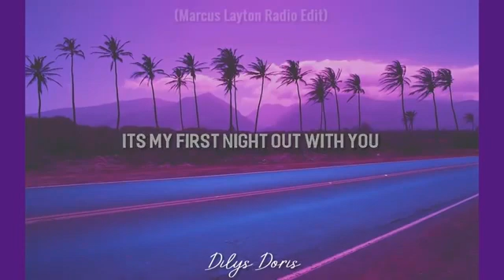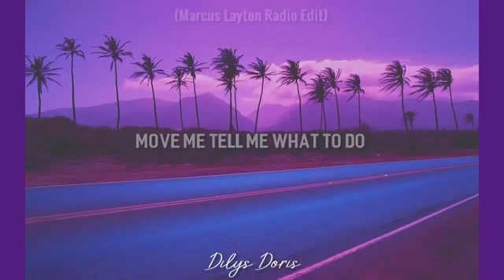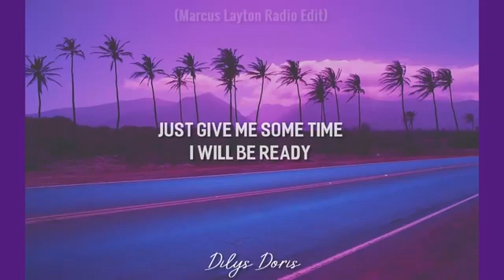Wrap Me In Plastic CHROMANCE Lyrics Video